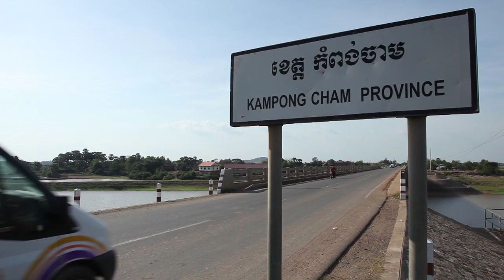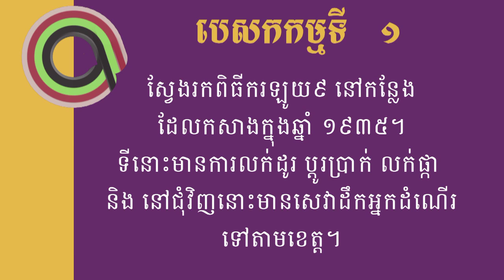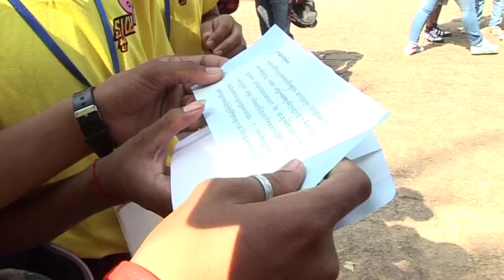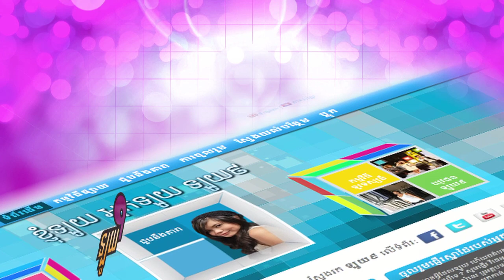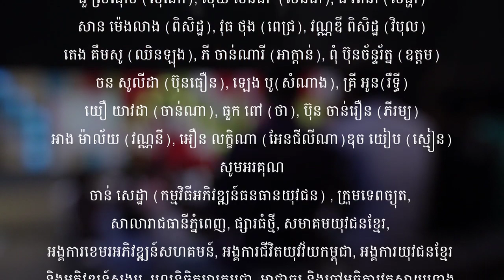Loy9 TV Episode 11 Part 2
Loy9's Week 11 is about Commune Council and Youth Representative.
Watch Loy9 Episode 11 Part 2 which was aired on Sunday March 25th, 2012.

Loy9 is an entertaining and inspiring mass media campaign on TV, radio and online, that any young Cambodian can take part in. Loy9 is on CTN TV every Sunday at 8:00 pm and repeated every Tuesday at 4:30 pm on MyTV; on radio every Monday at 12 noon on FM 103 and its regional partner stations.